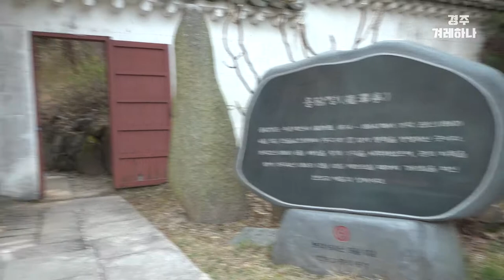벚꽃엔딩 동학여행 사전답사....경주겨레하나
미리 가 보는 동학여행